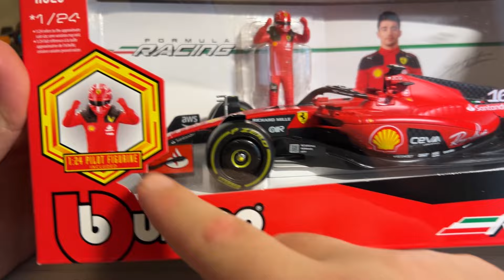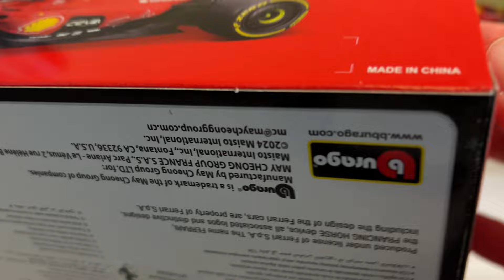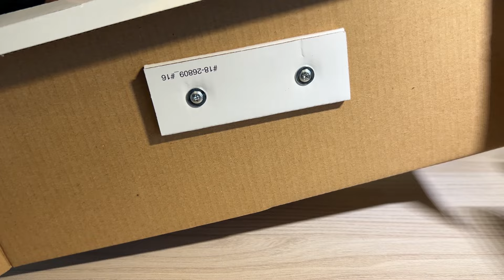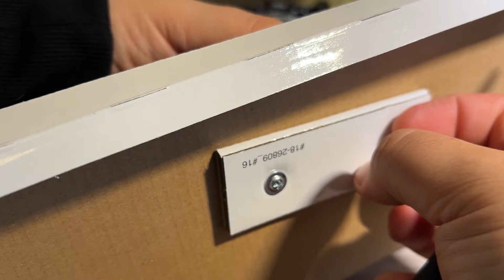FERRARI SF23 + FIGURE CHARELS LECLERC 2023! 🇲🇨 Bburago 1/24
Ciao ragazzi, dopo una grande attesa, finalmente in arrivo il nuovo prodotto di casa Bburago! La SF23 in scala 1/24 con la figure di Chrels Leclerc! 😍 Scorpiamola insieme!!! 😜